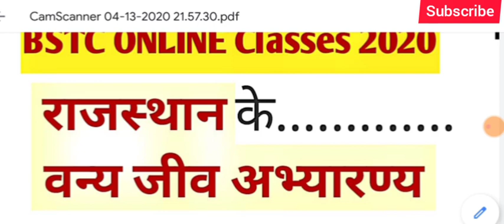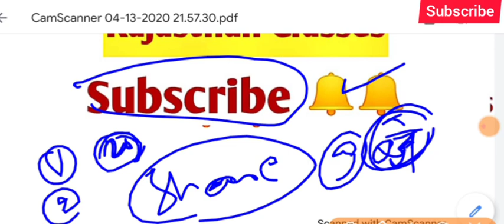PTET 2022 ONLINE CLASSES || ptet model paper 2022 || ptet top questions 2022